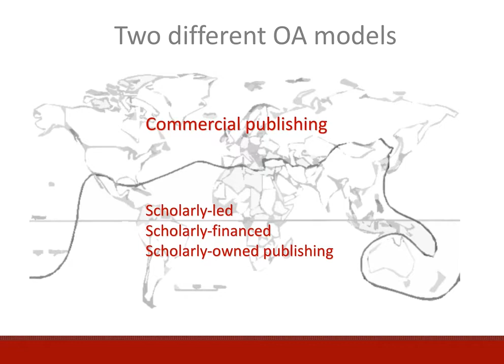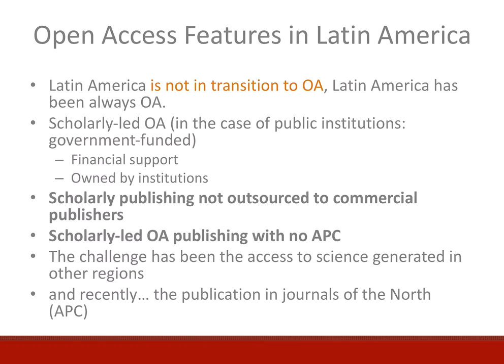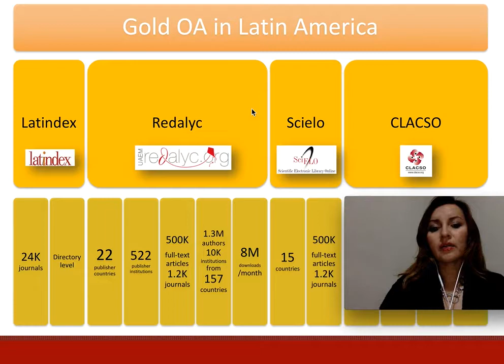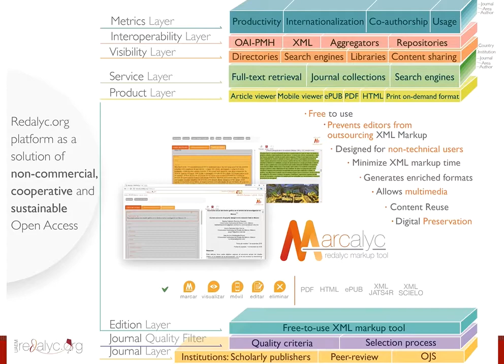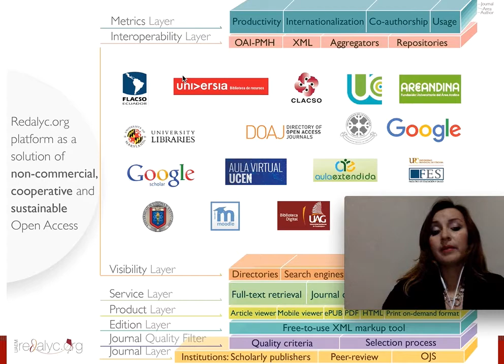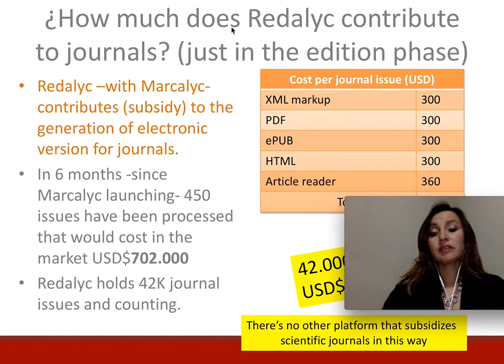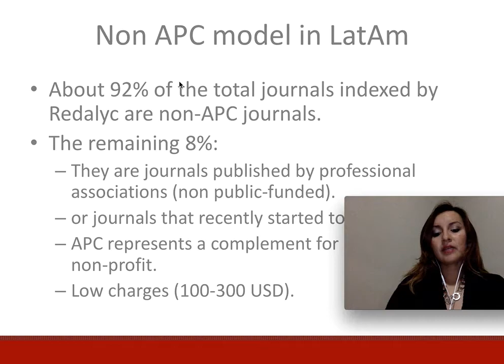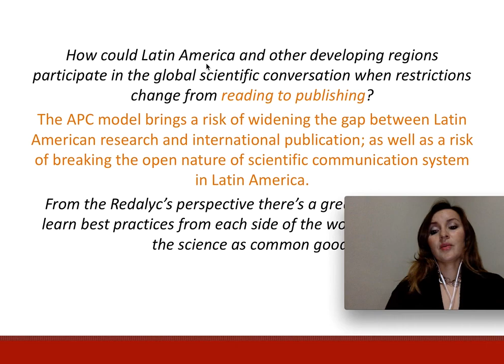A non-commercial, cooperative and sustainable Open Access approach in Latin America